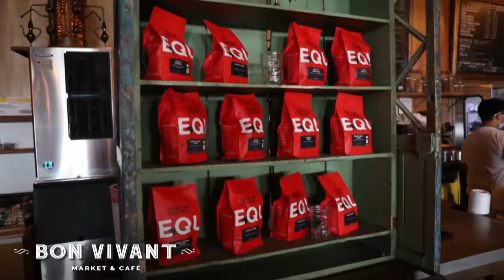Bon Vivant Market & Cafe WebAdz